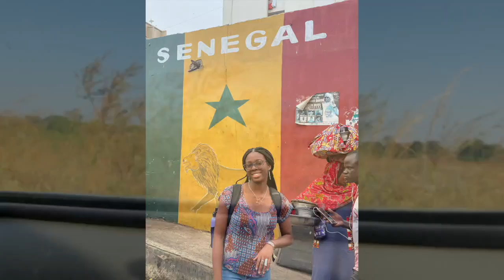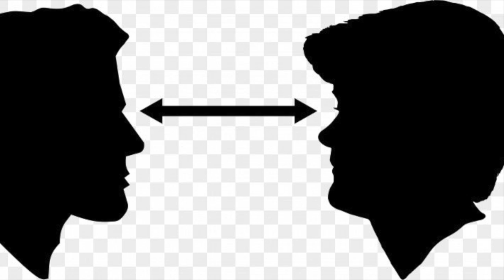Mon Expérience au Sénégal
This video is about Mon Expérience au Sénégal